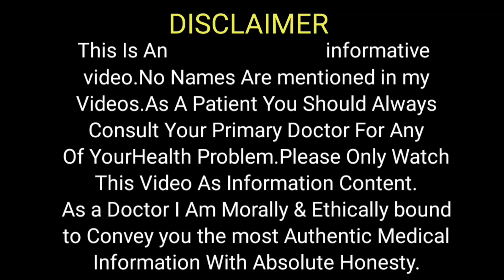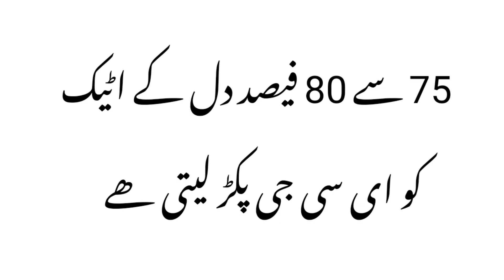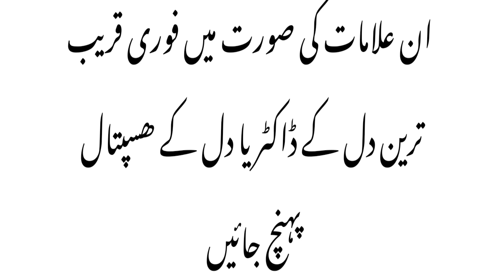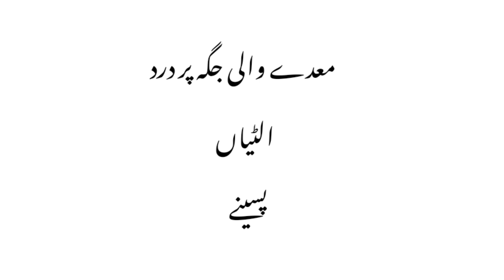What Is Chest Pain ? | Are All Chest Pains Due To Heart Attack? | When To Consult Your Doctor ?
This is an Informative Video About What is chest Pain & are all chest Pains due to heart attack or there are some other reasons as well?